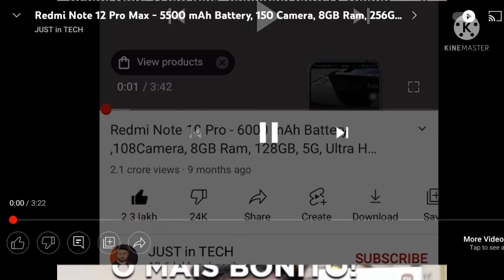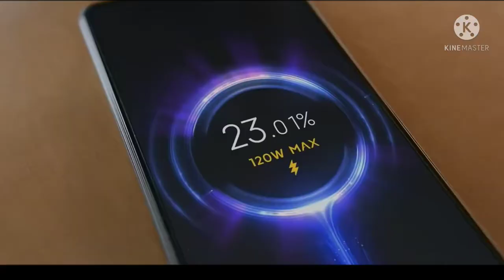Redmi note 12 pro max - 5500mah battery, 150 mp camera, 8gb ram, 256 gb , Ultra hd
Hlo everybody welcome to this channel,and also wish be happy,So guys please support me . This is my tech channel please everybody support and enjoy my tech channel.

Everybody please attention
Redmi
Redmi note 12 pro max
Redmi 5
Redmi 6
Redmi 7
Redmi 8
Redmi 9
Redmi 10
One plus
Redmi phone
Best gaming phone redmi
Free fire gaming phone
Headshot gaming phone